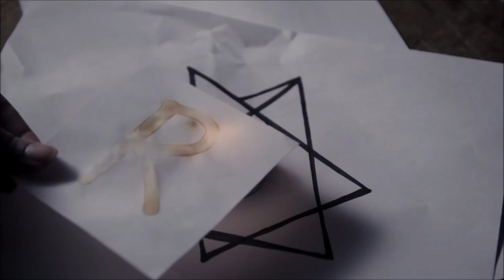The best Female Fronted Metal bands from Finland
All copyrights belongs to their owners. Please keep in mind this is my subjective toplist. So please do not ask me in the comments why some band or video is missing here? If you like this movie, please check the other movies on Female Fronted Metal channel and join our Facebook group

Timeline:
0:00:13   CRIMFALL
0:01:08   IRONICA
0:02:25   SINERGY
0:03:26   KIVIMETSÄN DRUIDI
0:04:22   MEMOIRA
0:05:43   KUUΔELTA
0:06:59   SILENTIUM
0:08:29   KATRA
0:10:04   LULLACRY
0:11:35   SAPATA
0:13:04   THE DARK ELEMENT
0:14:20   SMACKBOUND
0:15:46   EVIL DRIVE
0:17:25   DARK SARAH
0:18:51   CRIMSON SUN
0:20:23   AMBERIAN DAWN
0:21:57   BATTLE BEAST
0:23:19   BATTLELORE
0:24:51   TARJA
0:26:17   NIGHTWISH